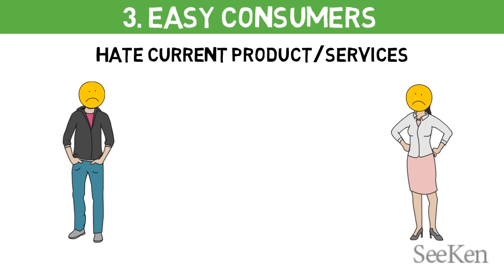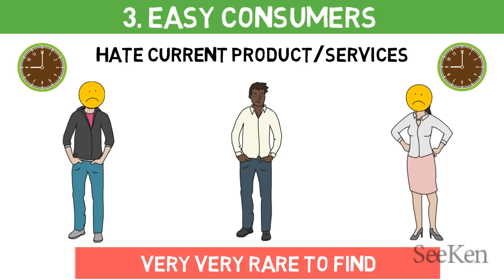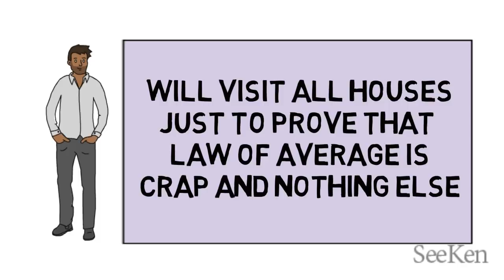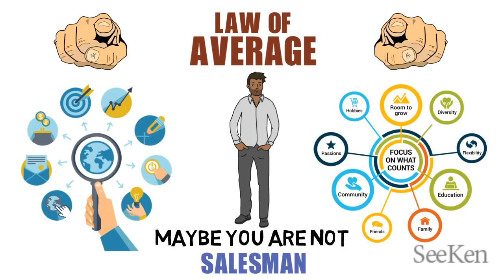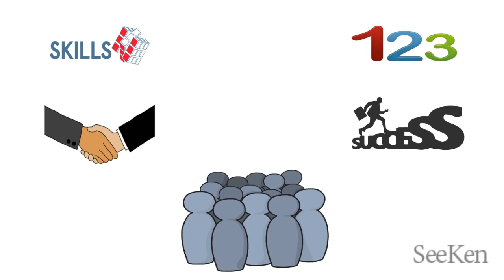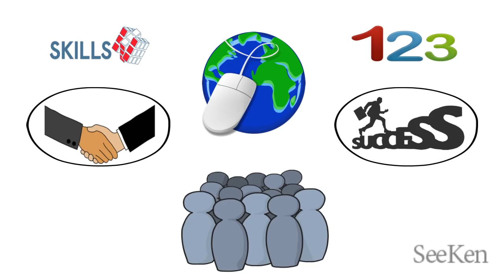10x RULE FOR BUSINESS/SUCCESS ( HINDI ) - MUST WATCH!!!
THE 10X RULE BY GRAND CARDONE BOOK SUMMARY HINDI

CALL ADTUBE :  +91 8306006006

DOWNLOAD OR UPDATE THE APP FOR FREE AUDIOBOOK AND LATEST VIDEO

THE ONLY DIFFERENCE BETWEEN SUCCESS AND FAILURE OF BUSINESS STARTUPS LIFE IS SHARED BY GRAND CARDONE WHO IS A MILLIONAIRE AUTHOR OF THE BOOK 10X. SO HERE IN THIS HINDI BOOK SUMMARY VIDEO, I WILL SHARE SOME OF THE MAIN TEACHING OF THIS GREAT BOOK.